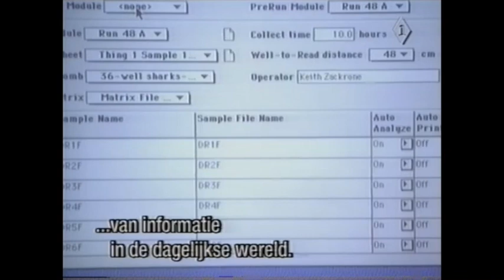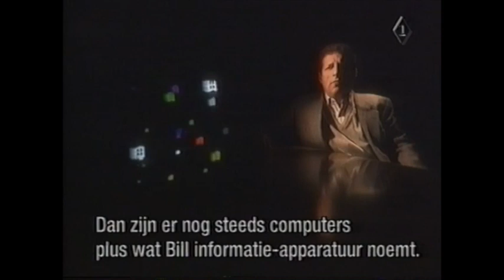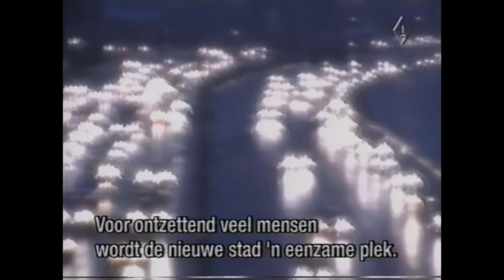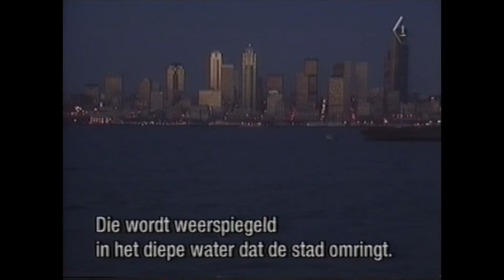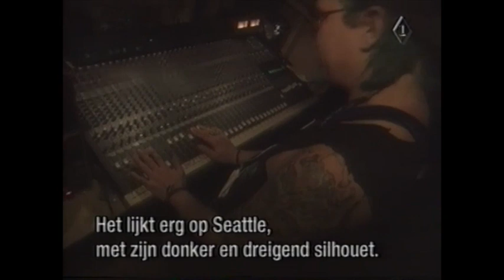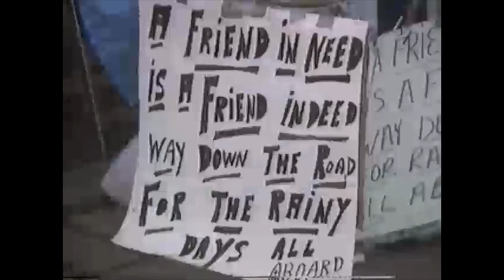Programma over informatica